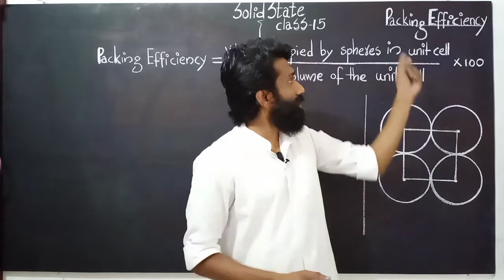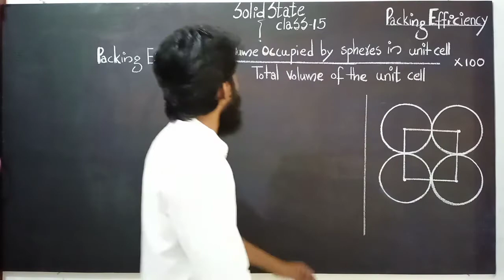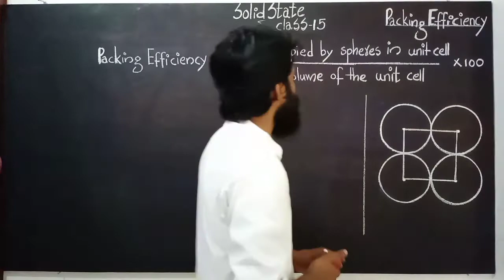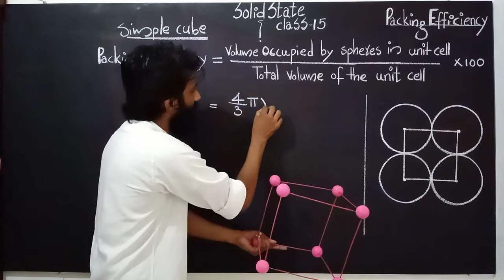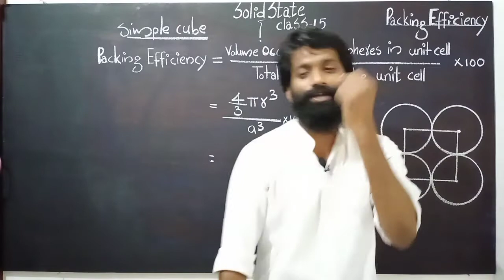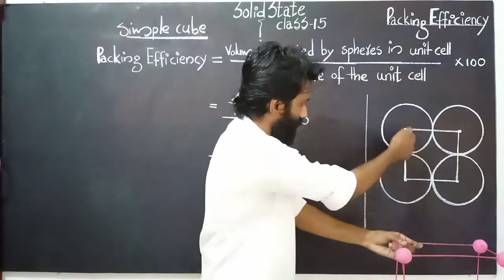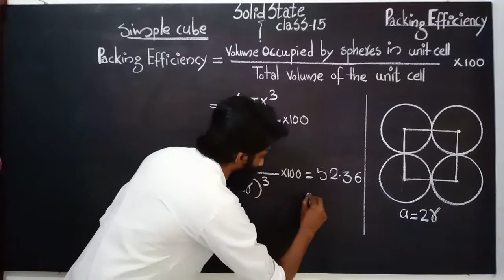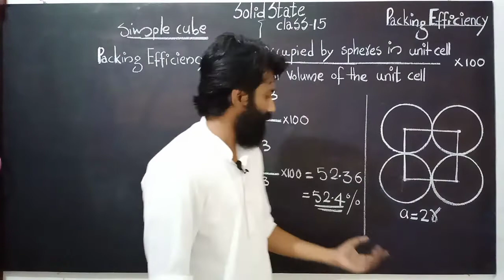Solid state - part 15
Packing Efficiency of primitive cube